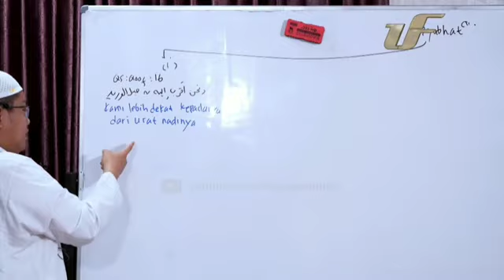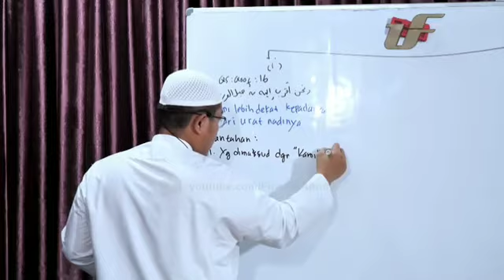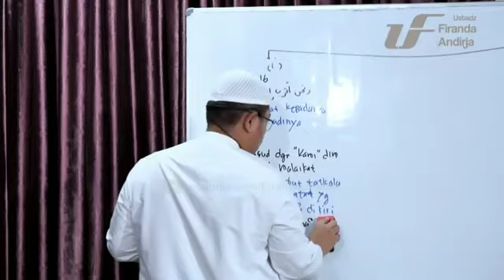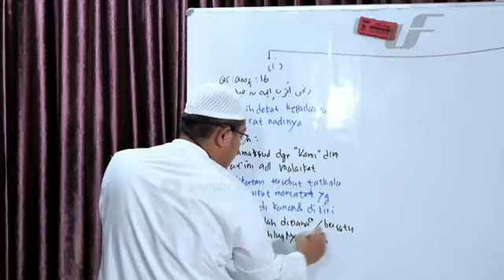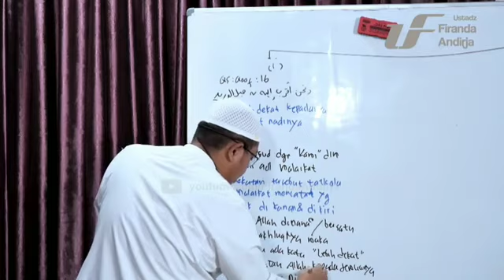syubhat bahwa Allah bersatu dg makhluk karena lebih dekat dari urat nadi